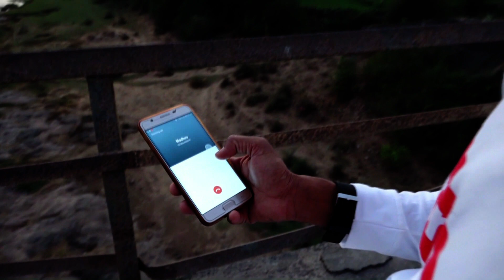Pre Wedding Song | Paniyon Sa | 2020 | Madhuri & Hiren | Roshan Chaudhari's Photography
Roshan Chaudhari's Photography is a company based in the city of Tapi that can offer you a variety of wedding photography and videography services and make the most special day of your life as your happiest one as well. Weddings can give a great time where you can make happy and everlasting memories with all of your friends and family that stay with you forever. If you are searching for somebody who can narrate your wedding story in the most beautiful way while guaranteeing the give you beautifully caught pictures from your wedding day, at that point your search can end here.

⭐Best Photography & Videography Service in Your City📸

📱For Any Inquiries Please Contact👇

Roshan Chaudhari's Photography & Digital Studio

👇Visit My Studio 👇

📍Studio Office At.👉 First Flore, Shop No 56, Apmc Market, Bajipura rod, Valod circle, Ta. Valod, Di. Tapi, 394641

📸 Our Best Services in Video & Photography📸

👉Photobook Album
👉Karizma Album
👉Engagement
👉Pre-Wedding
👉Wedding
👉Post-Wedding
👉Meternity
👉Baby Shower
👉Newborn Baby
👉Birthday
👉Events
👉Potrait
👉Portfolio

🎁🎁🎁Gift & Articuls🎁🎁🎁

👉Photo Mug
👉Photo Magic Mug
👉Photo Tea Mug
👉Photo Mobile Cover
👉Photo keychain
👉Photo Pillow
👉Photo T-Shrt
👉Photo Wall Clock
👉Photo Water Bottal
👉Photo Rakhi
👉Photo Blanket
👉Photo Light Lamp
👉Photo Calendar
👉Photo Corona Mask

📸 Studio Work 📸

👉Pasport Size Photo
👉Photo Frem
👉Photo Enlargement
👉Modeling Photo
👉Potrait Photo
👉Xerox
👉Photo Print
👉Tayping Work

 📝 Grafics Work 📝

👉Star Banner
👉Eco Banner
👉Flex Banner
👉Vinayl Sticker
👉Eco vinayl sticker
👉Banner Bord
👉Thurm Sheet
👉Bill Book
👉Visiting Card
👉Pamphlets
👉Invitation card
👉Kankotri
👉Wedding Card